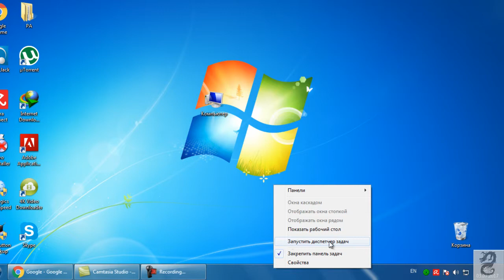Как узнать сколько оперативной памяти -ОЗУ (RAM) на компьютере